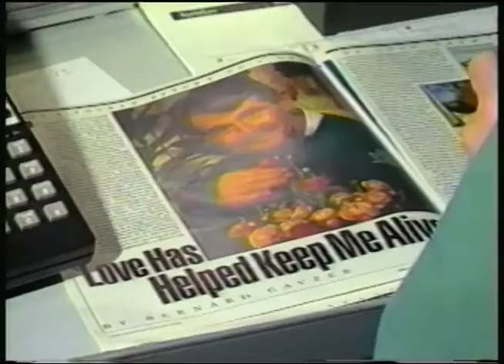Robbs Life Obituary on WHBF-TV 4-20-1996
Robb Dussliere died on Friday evening, April 19, 1996. The following night, this segment aired on WHBF-TV. Steve Smith was the weekend anchor at the time. Read more about the final year of Robb's life on a special blog